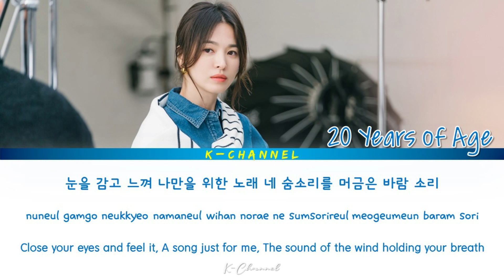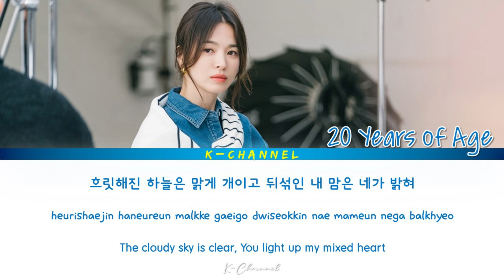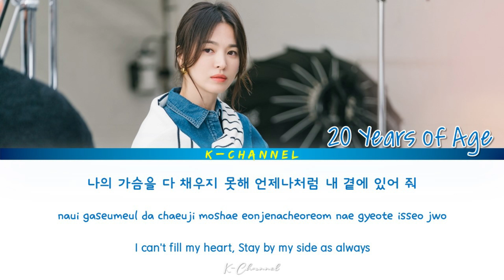Your Season (너라는 계절) - 20 Years of Age (스무살) | Now, We Are Breaking Up (지금, 헤어지는 중입니다) OST Part 1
너라는 계절 (Your Season)
ARTIST: 20 Years of Age / 스무살
ALBUM: Now, We Are Breaking Up OST Part 1 / 지금, 헤어지는 중입니다 OST Part 1
LYRICIST: U.Je (유재), Zigzag Note, 노은종
COMPOSED: Zigzag Note, 노은종, U.Je (유재)
ARRANGED: Zigzag Note, 노은종
Genre : OST
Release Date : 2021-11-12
Language : Korean

Lyrics 🎶🎵

눈을 감고 느껴
나만을 위한 노래
네 숨소리를 머금은
바람 소리

무릎 위로 덮은
햇살은 그댈 밝혀
그걸 보는 걸로 난 충분해

바람 시린 날엔 나를 감싸주고
비가 내리는 날엔 우산이 되어도 주고
널 닮은 햇살은 어느 날씨 좋은 날에
나를 찾아와 미소 짓네

네 향기에 취해
너에게 날 적시네
내 곁을 감싸준 너
언제나 함께 할게

바람에 날리는
그대의 머리칼을
넘겨주는 걸로 충분해

나를 찾아와 꽃을 피워주네

흐릿해진 하늘은 맑게 개이고
뒤섞인 내 맘은 네가 밝혀

수많은 계절을
돌이켜 보면 나
눈물로 뒤덮였던
나의 하루의 끝에서
늘 네가 있었어
사랑이라는 말로도
나의 가슴을 다 채우지 못해
언제나처럼 내 곁에 있어 줘

Timing (타이밍) - Sunwoojunga (선우정아) | Yumi’s Cells (유미의 세포들) OST Part 11 | Lyrics 가사 | Han/Rom/Eng

I Hope You′re Happy (행복했으면 좋겠어) - Lee Sang Yi (이상이) | Hometown Cha-Cha-Cha (갯마을 차차차) OST Part 8

I’m in Paris - Dvwn (다운) | Yumi’s Cells (유미의 세포들) OST Part 9 | Lyrics 가사 | Han/Rom/Eng

Belief - Jung Seung Hwan (정승환) | Yumi’s Cells (유미의 세포들) OST Part 7 | Lyrics 가사 | Han/Rom/Eng

My Day (오늘도 내 하루는) - J.UNA (제이유나) | Yumi’s Cells (유미의 세포들) OST Part 6 | Lyrics 가사 | Han/Rom/Eng

With You (이상하죠) - Ha Hyun Sang (하현상) | Dali and Cocky Prince (달리와 감자탕) OST Part 4 | Han/Rom/Eng/가사

That's Ordinary Love - Seonho (서호) | Dali and Cocky Prince (달리와 감자탕) OST Part 3 | Han/Rom/Eng/가사

Blue - ONEW (온유) & Elaine (일레인) | High Class (하이클래스) OST Part 3 | Lyrics 가사 | Han/Rom/Eng